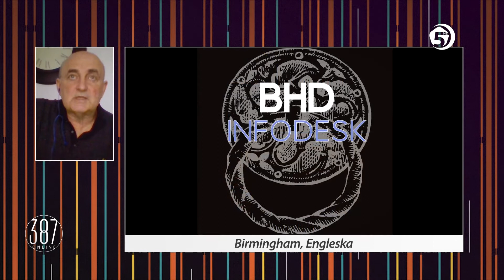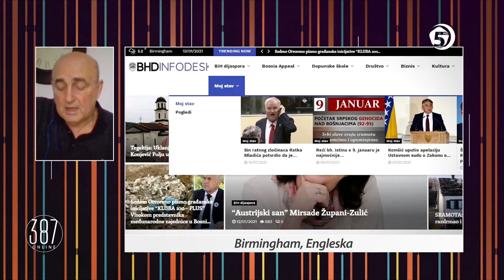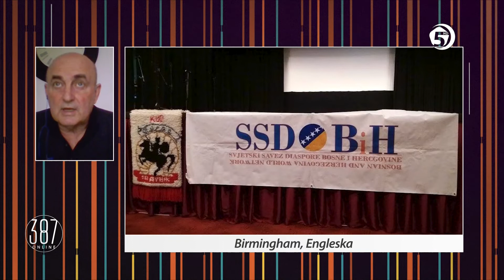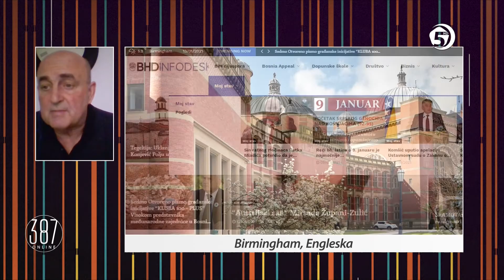387 ONLINE - Namik Alimajstorović (Birmingham, Engleska)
Gost emisije: Namik Alimajstorović, prvi predsjednik Svjetskog saveza dijaspore BiH;